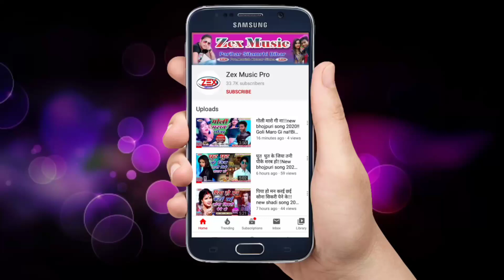bhojpuri song 2020!!छोटे छोटे कपरा मे!!bittu lal bawali&Bipin bedradi!!chhote chhote kapara me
Song:-छोटे छोटे कपरा मे
Singer:-Bittu lal yadav&Bipin bedradi
Lebel:- Bhupendar kushwaha
Director:-Manish Kr Sinha
Help:-rajkant raja
Help:-ritesh yadav

Recording Studio:-Zex_Recording_Studio_Parihar_Sitamarhi